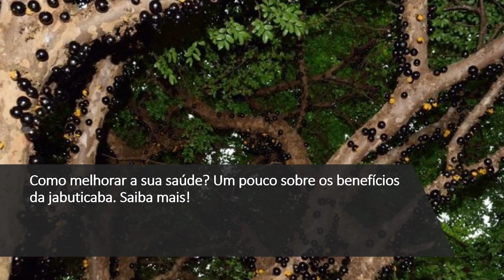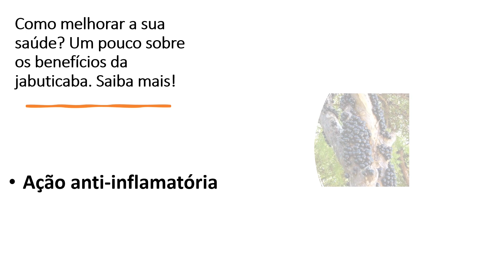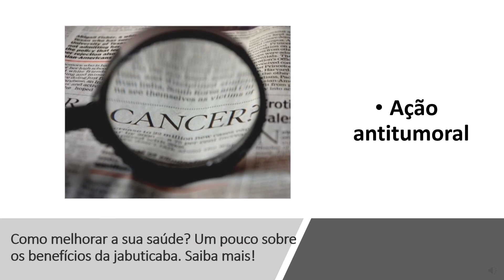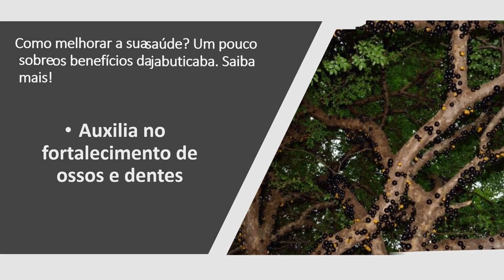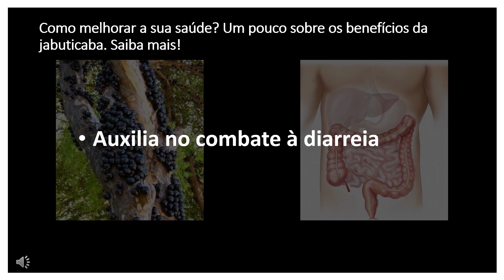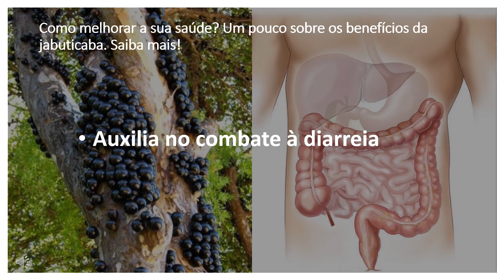Como melhorar a sua saúde? Benefícios da JABUTICABA. Saiba mais!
Neste vídeo, serão explicitados, resumidamente, os principais benefícios da jabuticaba para o corpo humano. Sendo assim, serão abordados os seguintes pontos: - alto potencial nutritivo; - auxílio na perda de peso; - ação anti-inflamatória; - auxílio no reforço do sistema imunológico; - ação antitumoral; - auxílio no processo digestivo; - auxílio no fortalecimento de ossos e dentes; - auxílio no combate ao envelhecimento precoce da pele; - auxílio no combate à diarreia; - auxílio na manutenção de cabelos saudáveis; etc.

Vale salientar que, no Canal Sentido para Viver, você encontrará informações objetivas sobre nutrição, saúde, bem-estar e qualidade de vida. Acreditamos que as informações verídicas, baseadas em evidências científicas, sempre serão a melhor ferramenta para a construção de uma sociedade cada vez mais harmoniosa e feliz.

Relevante destacar que todo o conteúdo disponibilizado pelo Sentido para Viver possui um caráter meramente informativo. Logo, as informações postadas não devem substituir um diagnóstico, uma prescrição ou um tratamento de um especialista em saúde humana, uma vez que, colocadas em prática, elas podem gerar efeitos colaterais no corpo.

Portanto, para a sua segurança, consulte sempre especialistas, como médicos, nutricionistas, profissionais de educação física, psicólogos, etc., quando for alterar os seus hábitos de vida.

Sorria! Seja luz no Universo!